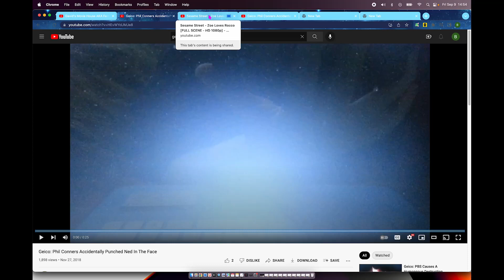Geico Commercial Elmo Has A Question For Madisyn Shipman